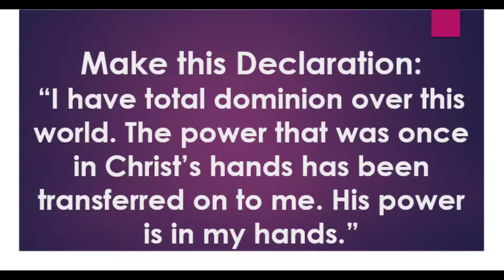JLG | Heaven's Manna | The Devil Does Not Have Dominion | Ephesians 1:19-23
Jesus the Living Gospel Church | Heaven's Manna (Daily Devotionals) | The Devil Does Not Have Dominion | Ephesians 1:19-23